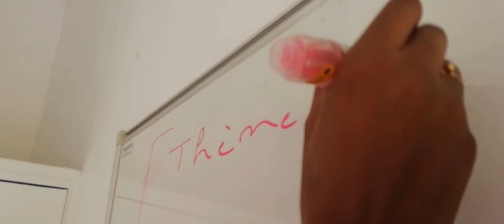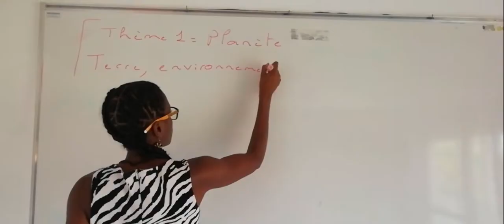Néo-titulaire : comment faire valoir ses droits !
Wendy, professeur de SVT en REP+ explique comment faire valoir ses droits, comment refuser des heures supplémentaires grâce à l'action syndicale du SNES-FSU !